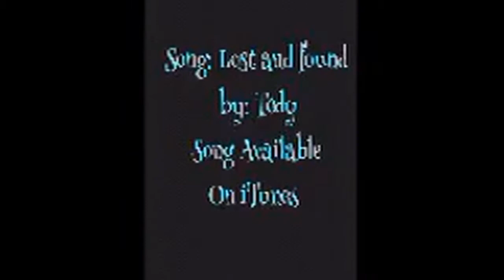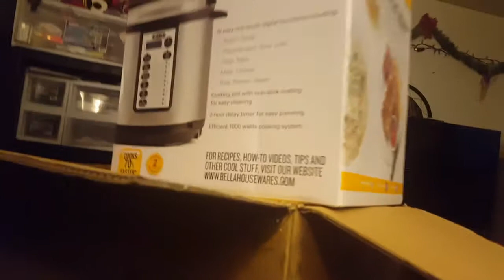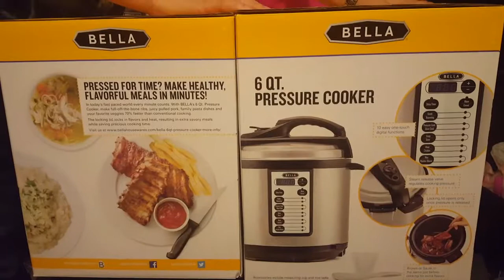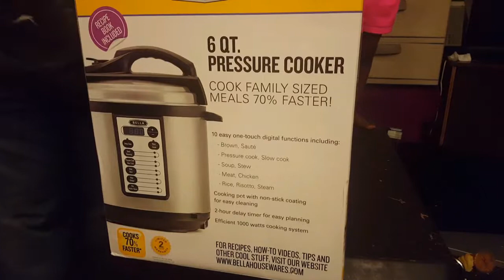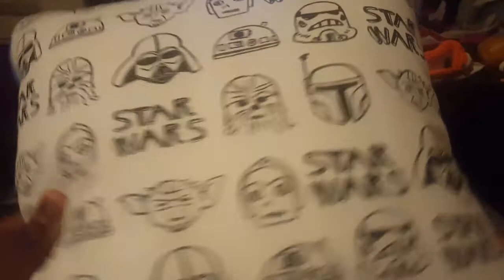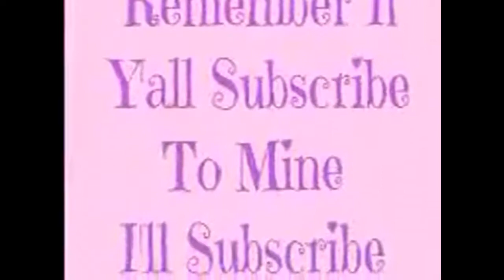What Angel Sent Us This?